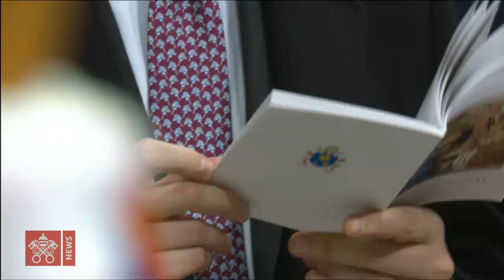Pope Francis- St. Peter’s Basilica - Holy Mass of the Christmas Vigil 2018-12-24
From St. Peter’s Basilica, Holy Mass of the Christmas Vigil, presided by Pope Francis, for the solemn feast of the Birth of the Lord